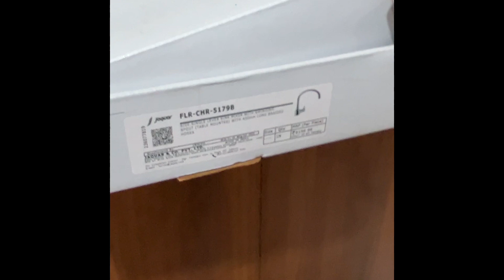OLD New look Bathroom C P fitting and Sanitary Divider Wash basins 2 & seat mixer sink mixer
old bathroom new look and bathroom fittings
all bathroom plumbing and kitchen sink new shower and bathroom my plumber work and install new p c fittng in kitchen sink mixer new
2 wash basins and set tink floor and drain lines and water heater new shower drain lines new
mother and daughter bathroom drain system installed in kitchen drain pipe installed

CPVC Pipe Fittings - Chlorinated Polyvinyl Chloride Pipe Fittings ...bath mixer installation.A few trucks and tips to make your installation a whole lot easier see how to connect the fittings to the sink water lines using PEX water lines and PEX fittings This is the best plumbing solution for beginners DlY plumbers! lt's so simple to install new water lines to your sink or double sinks".ln this bathroom training video you will learn how to use PEX Water lines and fittings to quickly and easily plumb your new bathroom sink! Bathroom plumbing is SIMPLE to do if you have the right instructions to follow watch the diy bathroom plumbing video and learn a few pro secrets for getting your sink water lines installed right the first time how to install a drain system and explains different ways to continue it for your own situation.
3 in 1 tap repair,
1 tap wifl repair apk,
Life Uncontaminated
AMR_ AMAZING_D1
Valentina Peters
TK_R
PLUMBER -SPECIALST M SEKH
Plumber Dost
Technical sonu tech
plumber Guruji
PLUMBER MIND
ABCD SAB KUCH
Technical Sokil
ArchiTech &Knowledge
lnterior dost
plumber Therapy
Mr plumber and electrical
Sk lklak Azad works
plumber Nolige
R S Multi Technical
small house plants
GOKUL CLASSES
H R lnternational
LARGESS MEDIA
TOOLINF 1232
TECHNICAL
KOMAL BUILDMART
DRAIN ADDICT
PLUMBER STORY
APPLE DRAINS
HEATING SYSTEM
TECHNOCRAT ANSHAL
ROCA PRO
NASUKHA SOEWARDI
NASSRINS DIY
CRAZY TECH
CLAP TRAP

my video share and like 👍🏻 to connect